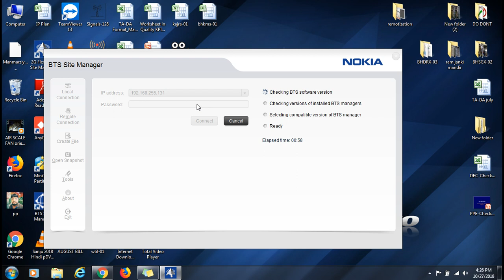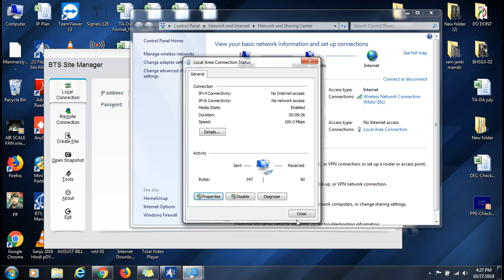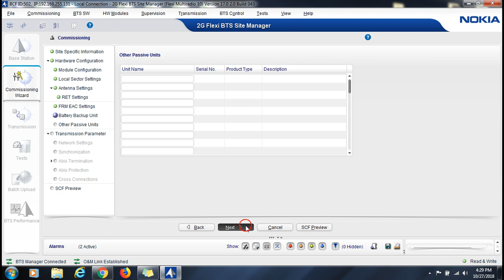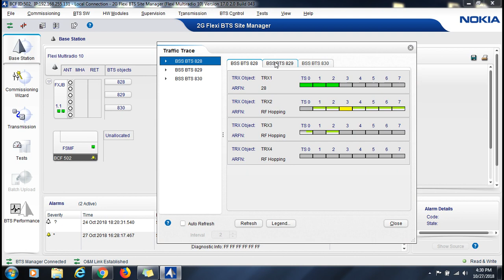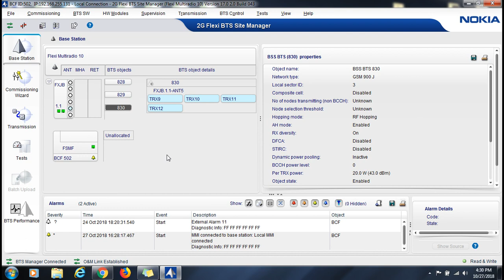HOW TO NOKIA 2G PACKET ABBIS commission..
2G PACKET ABBIS...